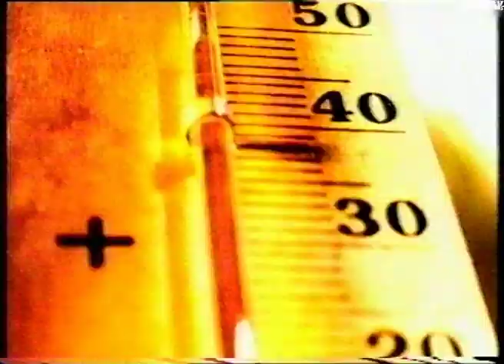Commercial Walibi Europe 2001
French commercial promoting the European Walibi parks. Year of airing 2001